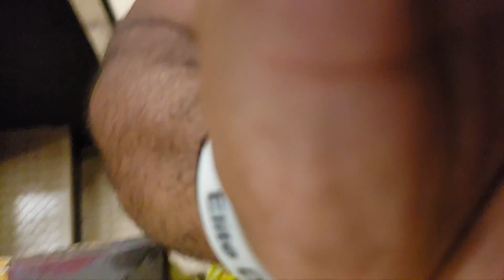Sandlot Sports: DODGEBALL :: No-Sting Co-ed 07/11/2018(1)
Sandsportsnyc.com; dodgeball; dwiddy